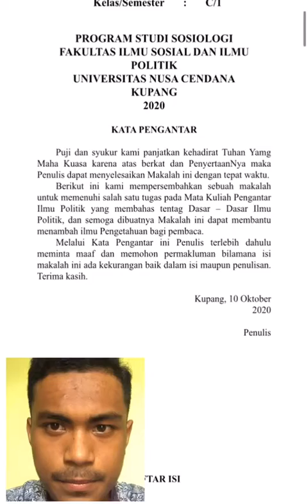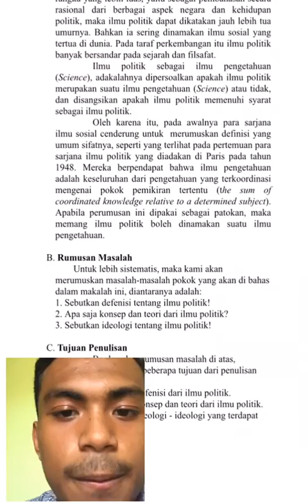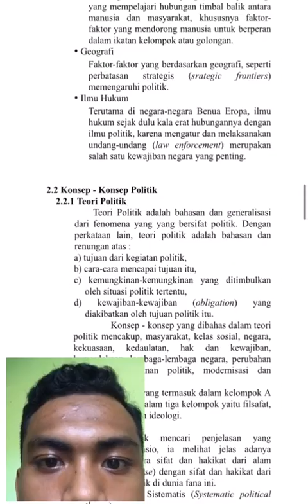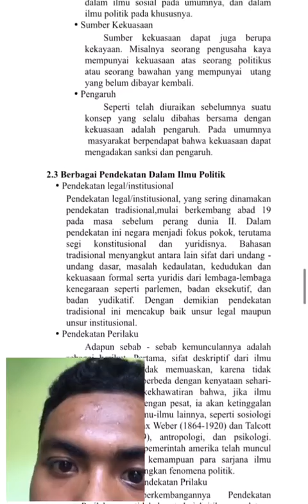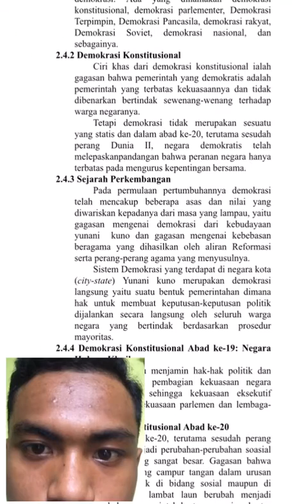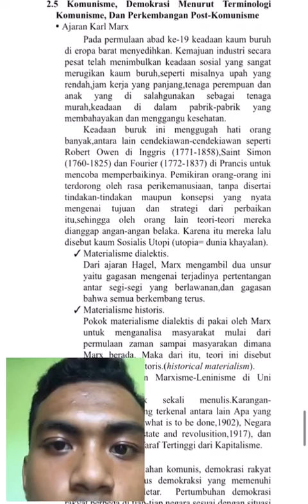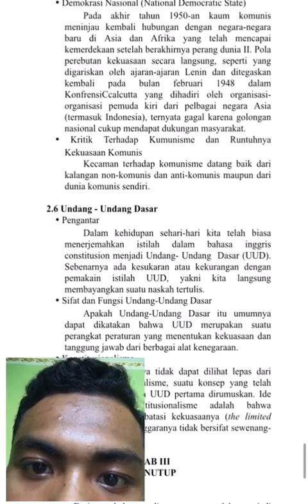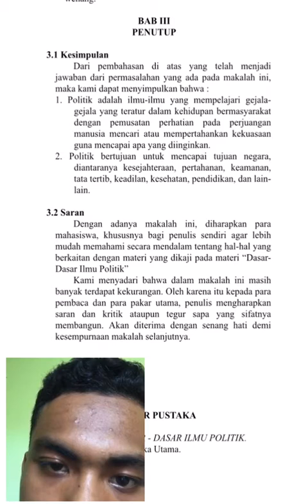MST-PENGANTAR ILMU POLITIK